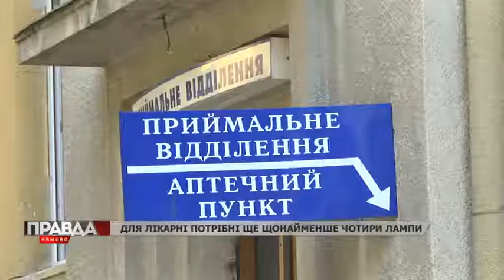У ЛЬВОВІ ЗБИРАЮТЬ КОШТИ НА ЗАКУПІВЛЮ ЛАМПИ ФОТОТЕРАПІЇ.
Її використовують  для реанімації новонароджених.  Вартість апарату - 150 тисяч гривень.